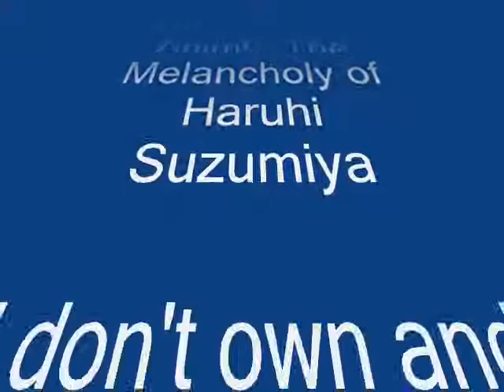It's Obvious to Haruhi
Song: Obvious by Hey Monday